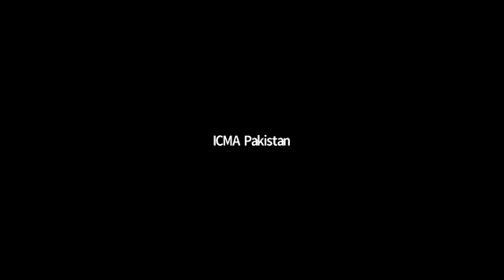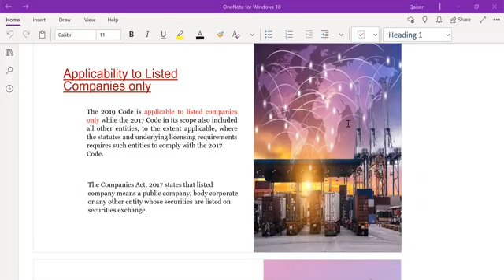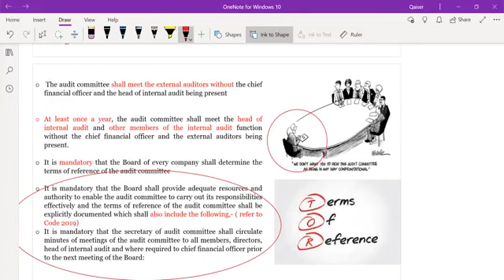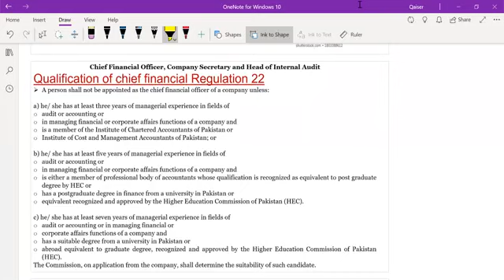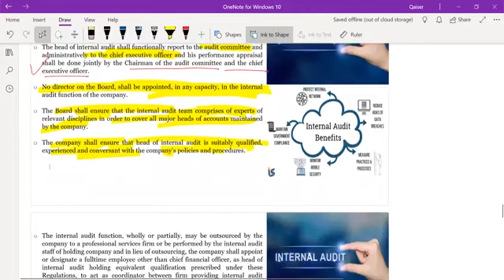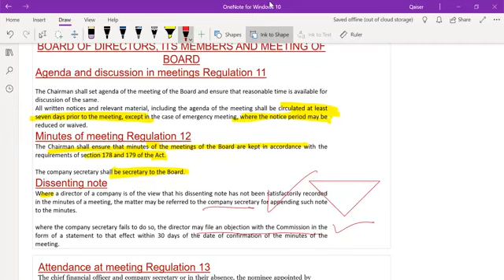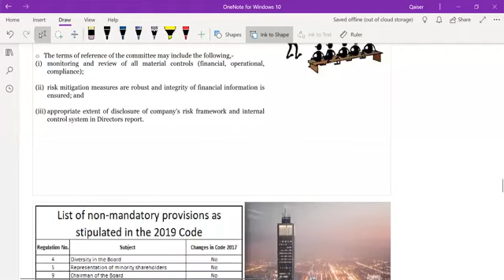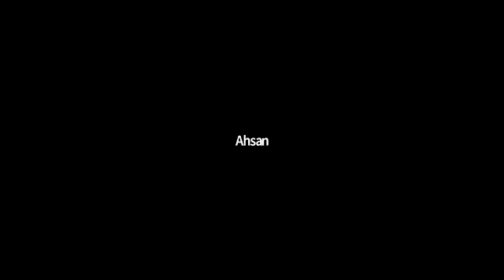The Code of Corporate Governance Lecture 03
Audit Committee Regulation 27

It is mandatory that the audit committee shall be constituted by the Board keeping in view the following requirements,-

the Board shall establish an audit committee of at least three members comprising of non-executive directors and at least one independent director;

chairman of the committee shall be an independent director, who shall not be the chairman of the Board;

the Board shall satisfy itself that at least one member of the audit committee shall be “financially literate”

the Audit Committee of a company shall appoint a secretary of the committee who shall either be the company secretary or head of internal audit.

chief executive officer and the chief financial officer shall not be members of the audit committee but should be available to attend its meetings at the invitation of the chairman of audit committee.

 The audit committee shall meet the external auditors without the chief financial officer and the head of internal audit being present

At least once a year, the audit committee shall meet the head of internal audit and other members of the internal audit function without the chief financial officer and the external auditors being present.

It is mandatory that the Board of every company shall determine the terms of reference of the audit committee

It is mandatory that the Board shall provide adequate resources and authority to enable the audit committee to carry out its responsibilities effectively and the terms of reference of the audit committee shall be explicitly documented which shall also include the following,- ( refer to Code 2019)
It is mandatory that the secretary of audit committee shall circulate minutes of meetings of the audit committee to all members, directors, head of internal audit and where required to chief financial officer prior to the next meeting of the Board:

“financial literate”
means a person who,-
is a member of a recognized body of professional accountants; or

has a post graduate degree in finance from a university or equivalent institution, either in Pakistan or abroad, recognized by the Higher Education Commission of Pakistan; or

has at least ten (10) years of experience as audit committee member; or

at least twenty (20) years of senior management experience in overseeing of financial, audit related matters.

Human Resource and Remuneration Committee
There shall be a human resource and remuneration committee of at least three members comprising a majority of non-executive directors of whom at least one member shall be an independent director.
The chairman of the committee shall be an independent director and the chief executive officer may be included as a member of the committee.

The committee shall meet at least once in a financial year and may meet more often if requested by a member of the Board, or committee itself or the chief executive officer

The head of human resource or any other person appointed by the Board may act as the secretary of the committee

The chief executive officer (if not a member of the committee), head of human resource (if not the secretary to committee) or any other advisor or person may attend the meeting only by invitation.

A member of the committee shall not participate in the proceedings of the committee when an agenda item relating to his performance or review or renewal of the terms and conditions of his service comes up for consideration.
The terms of reference of committee shall be determined by the Board which may include the following,- (Refer to the Code 2019)